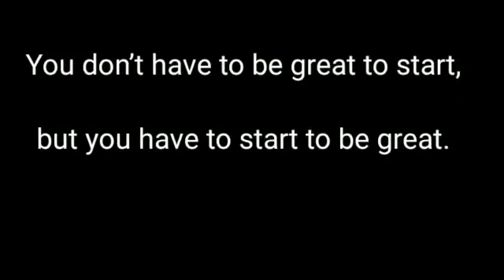MOBILE BIGAD GAYA 😔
HELLO

      HYY GUYS I HOPE YOU ENJOY THIS VIDEO

HIT LIKES.